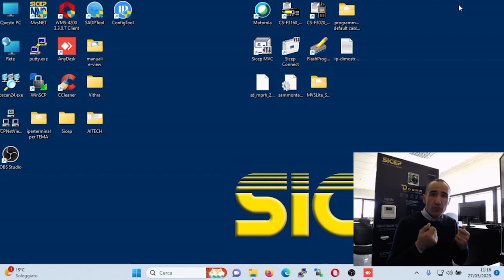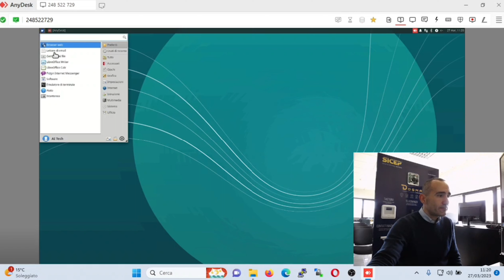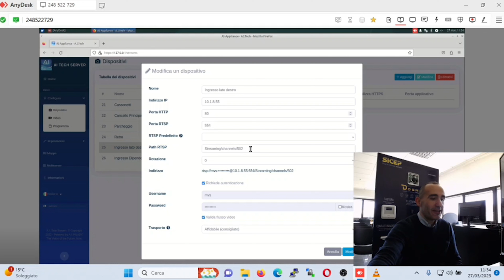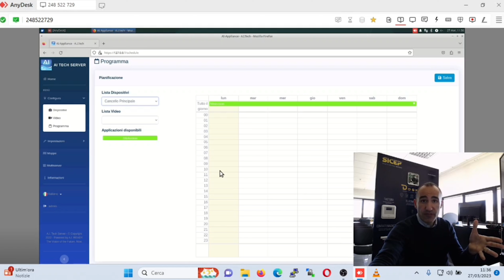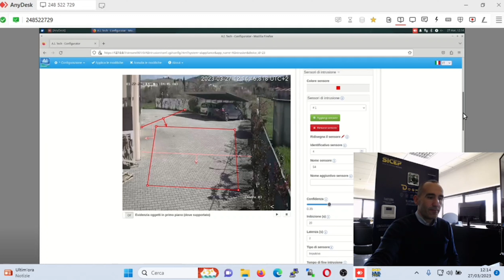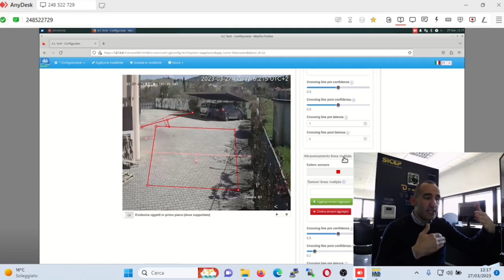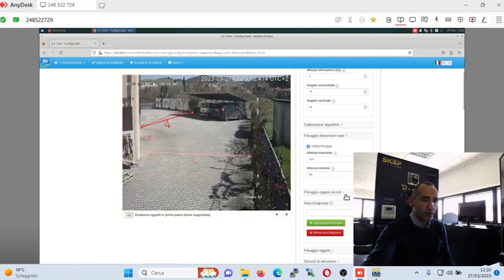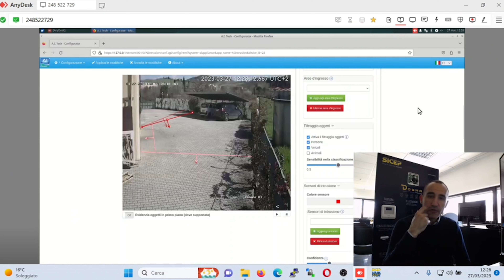AI DEEP - Sicep Academy